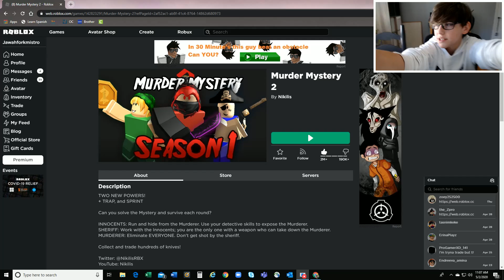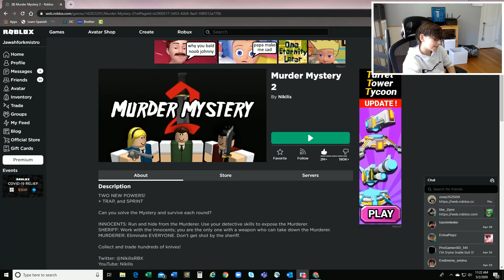Every time I die, I have to eat a warhead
Told you I would make a video, I am glad that I got 23 views on my 2 videos ago. Thank you so much! And I got 53 views on my first video! Man!